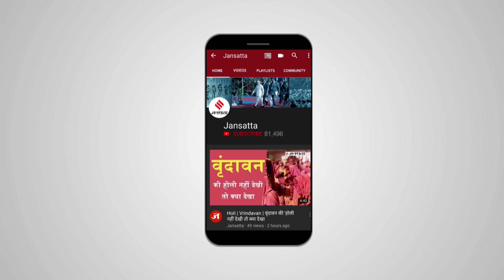Shivsena नेता Sanjay Raut बोले- Nitish Kumar तन से बीजेपी के लेकिन मन से हमारे साथ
संसद में अलग-अलग मुद्दों पर चर्चा ना हो पाने का कारण पेगासस फोन हैकिंग (Pegasus Phone Hacking) प्रकरण बन रहा है। विपक्ष इस पूरे मामले की जांच करवाने की मांग कर रहा है। अब विपक्ष के सुर में सुर बिहार के मुख्यमंत्री नीतीश कुमार (Nitish Kumar) ने मिलाया है। उन्होंने भी पेगासस जासूसी कांड मामले में जांच की मांग की है। इस पर शिवसेना सांसद संजय राउत (Sanjay Raut) ने उनकी तारीफ की है। संजय राउत ने नीतीश कुमार को एक आदर्श नेता बताया है। संजय राउत ने कहा है कि नीतीश कुमार तन से बीजेपी के साथ हैं, लेकिन मन से हमारे साथ हैं।

NitishKumar SanjayRaut Pegasus Jansatta is one of the leading hindi news channel, which provides all the latest and trending news of india and around the world.